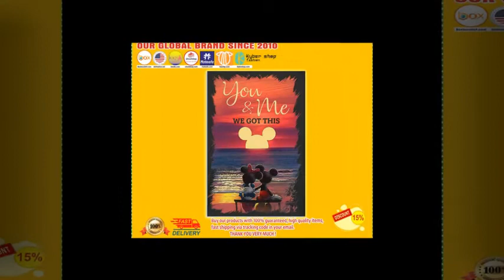Mickey and Minnie you and me we got this poster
Biologically, a child is a human being between the stages of birth and puberty, or between the developmental period of infancy and puberty. The legal definition of child generally refers to a minor, otherwise known as a person younger than the age of majority. Children generally have fewer rights and less responsibility than adults. They are classed as unable to make serious decisions, and legally must be under the care of their parents or another responsible caregiver. Child may also describe a relationship with a parent or, metaphorically, an authority figure, or signify group membership in a clan, tribe, or religion; it can also signify being strongly affected by a specific time, place, or circumstance, as in "a child of nature" or "a child of the Sixties".